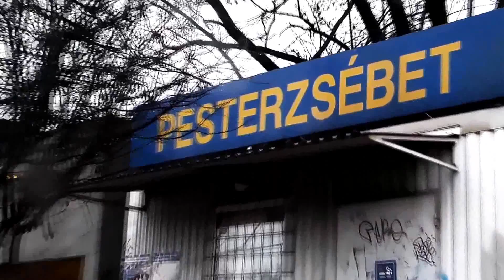Da Loop : El nem ronthatja semmi a kedvem [ Low Budget Video ]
Da Loop : El nem ronthatja semmi a kedvem

Zene : Dj.dupla W
Szöveg : Tomecs G., Ice Peak
Gitár : Murzsa Attila
Scratch : Dj.dupla W
Mix / Masterig : Kolláth Zsolt
A felvétel a Cultus Digital stúdióban készült. 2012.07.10.
Minden jog fenntartva : Artisjus

Rendezte : Mi
Operatőr : Gaspari János
Vágás,utómunka : Kása Gyula

Külön Köszönet :
Murzsa Attila
Lendvai Kinga

Tomecs G.